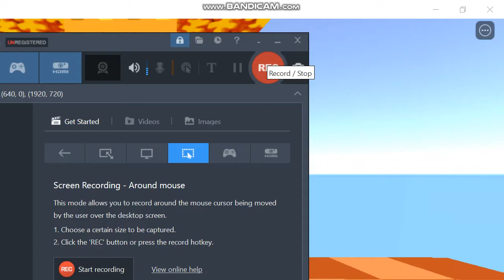Roblox camoflauge trolling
inspired by dom enjoy lol